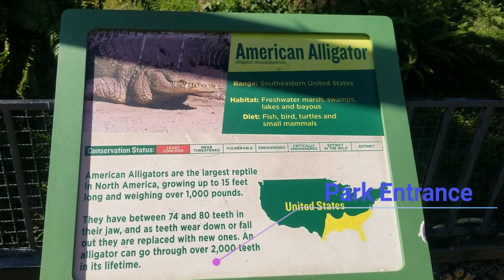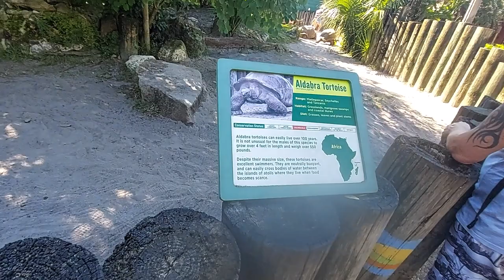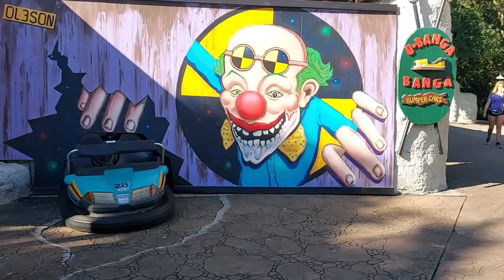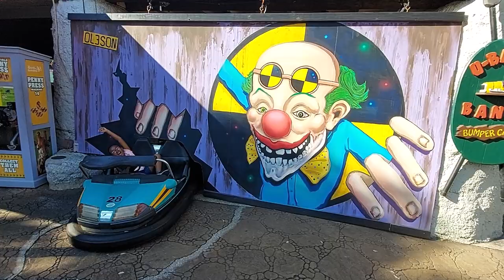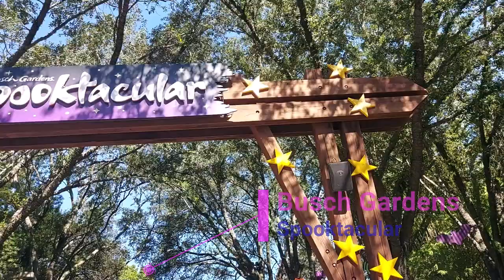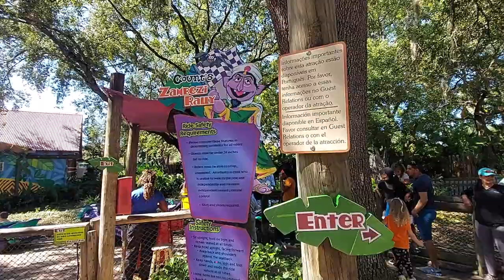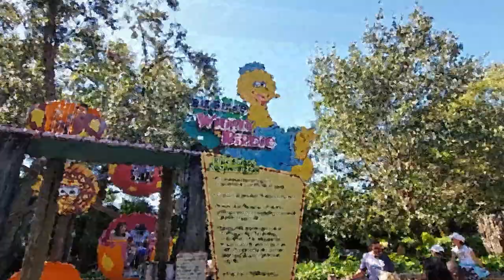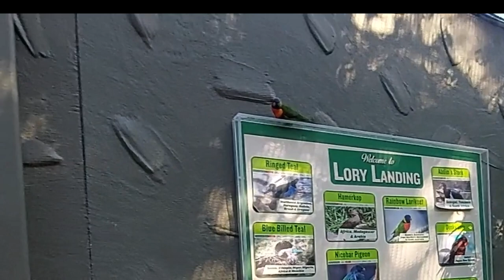Busch Gardens Tampa Full Review! Rides, Shows and Attractions - Halloween Edition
The Busch Gardens Tampa Full Review will take you into the greatest adventure of your life in the greatest Theme Park in Tampa Bay. Explore the Rides Shows and Attractions as well some amazing activities for the Halloween Season. Check the Rides with some bit of scary environment of the park. Amazing experience for the whole family specially the easy scared ones. Go with Luana and Ethan into this amazing experience.

00:00 Welcome to Busch Gardens Tampa
01:52 American Alligator
02:43 Myombe Reserve
06:49 The Elephants
07:37 Bush Flyers
09:00 Desert Runners
10:24 Grand Caravan Carousel
11:01 Sand Serpent
13:11 Banga Bumper Cars
15:26 Serengeti Express
19:16 Gwazy Gliders
20:04 Busch Gardens Spooktacular - Get scared
23:15 Getting to Sesame Street
24:05 Counts Zambezi Rally
25:45 Tree House Trek
28:20 Big Birds Whirly Birdie
29:30 Snuffy's Elephant Romp
30:12 Zoe Patra's Hippos of the Nile
31:34 Water Playground
33:36 Lory Landing an Interactive Bird Experience
35:35 Ravens Mill - Come if you dare
37:01 Congo River Rapids
40:16 Happy Spooky Halloween